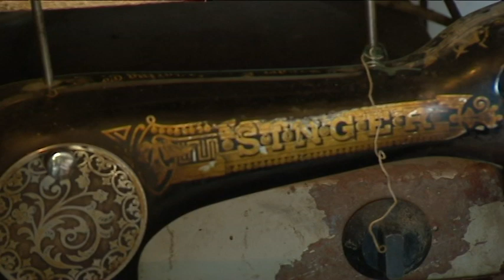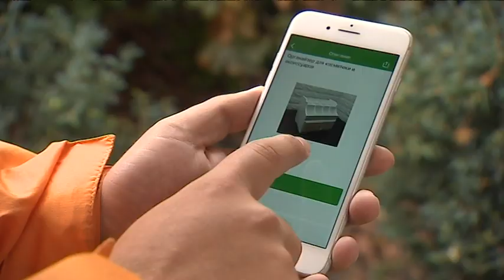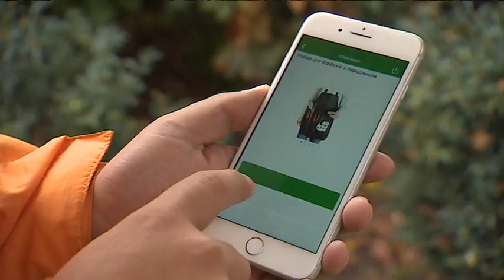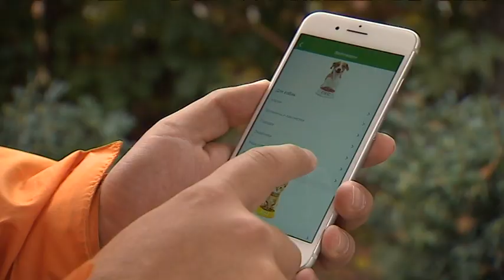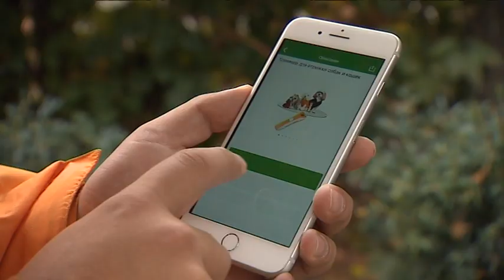6 СОТОК | Випуск 66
Сьогодні у програмі:

- шашлик з телячої печінки у беконі;
- робимо мангал у стилі ретро з антикварної швейної машинки, яка точно завалялася у вас   у гаражі;
- побачимо, як готуються до холодів кози;
- справжній вибух краси та кольорів від ландшафтного архітектора.